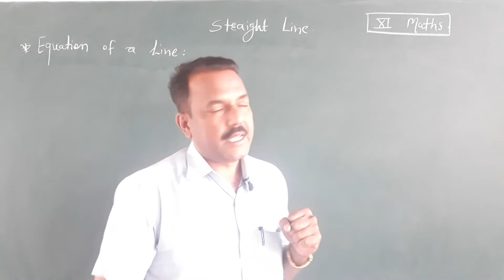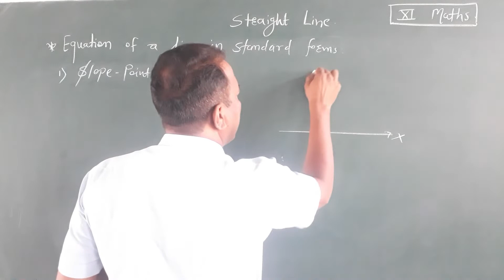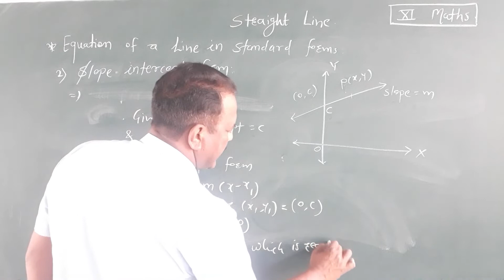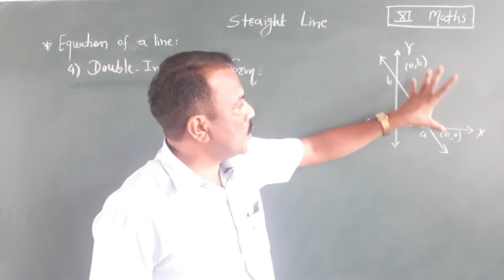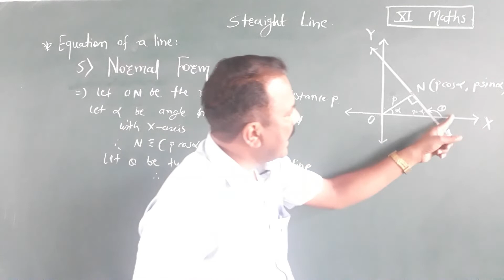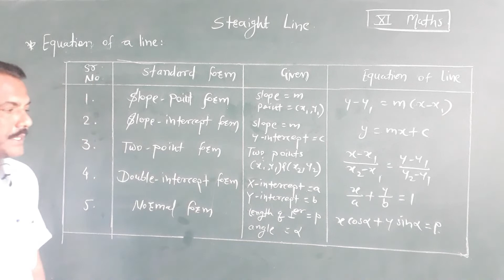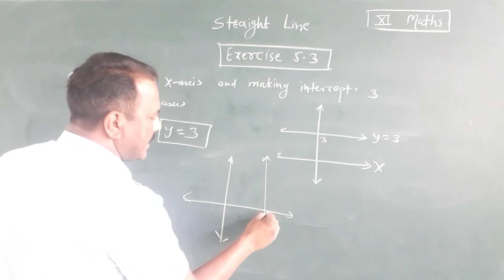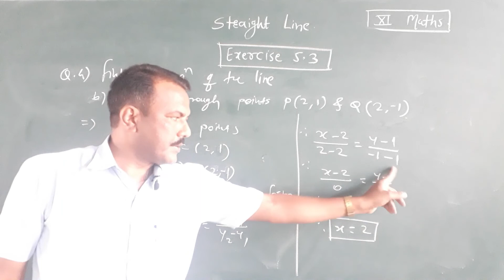Class 11 Maths || Straight Line (5) || Equation of Line || Standard Form || Exercise 5.3 Que 1 to 4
Vivek Chaugule Sir's Mathematics
Straight line (5)
Equation of Line
|| Standard Form ||
Exercise 5.3 (Que 1 to 4)
Thanks